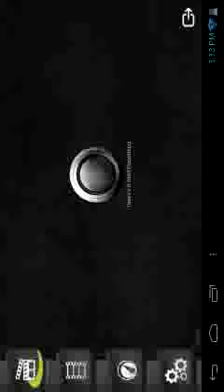how to make a military truck in survival craft